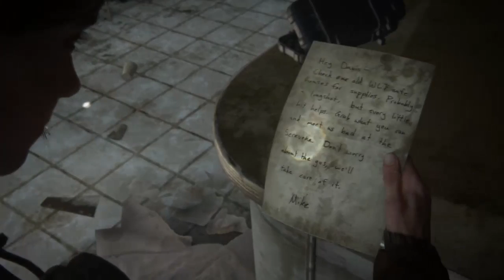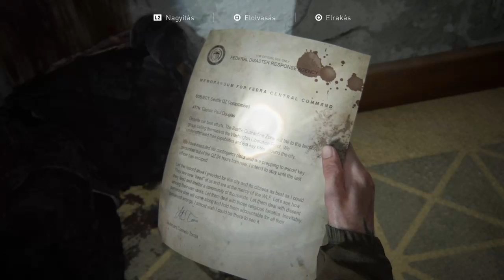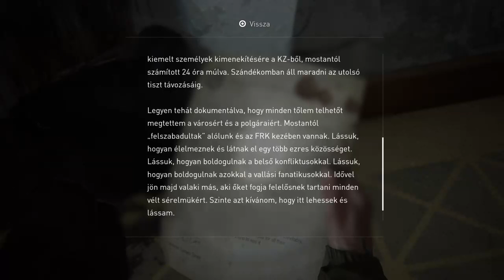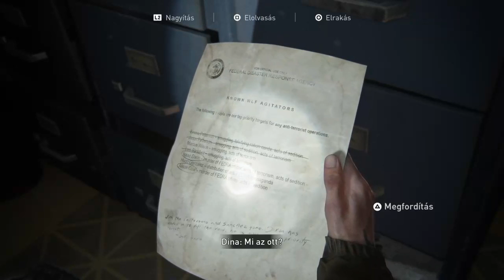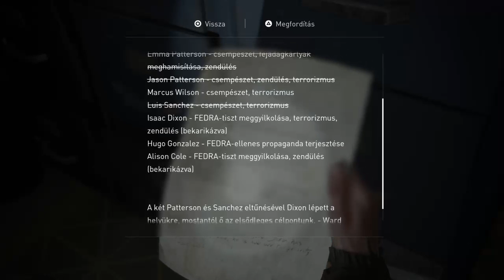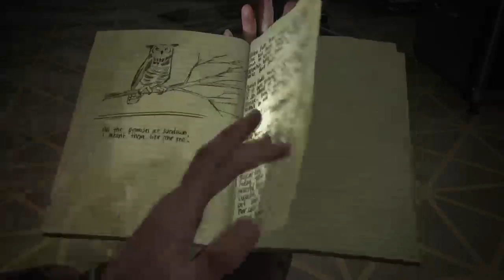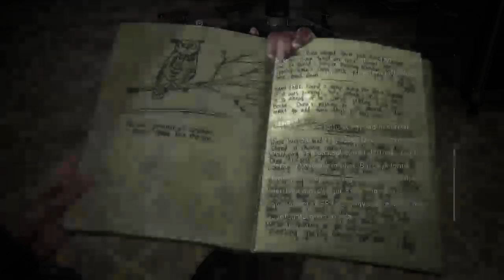Last of Us 2 LIVE - Posztapokaliptikus pokoljárás#4